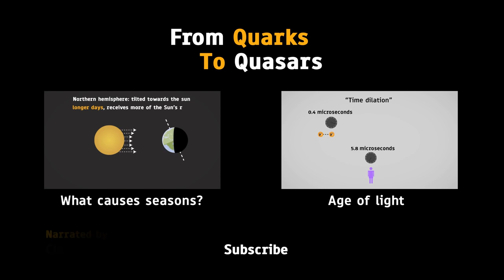วัฏจักรของดวงอาทิตย์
เริ่มก่อตัว หลังจากการเกิด Supernova เป็นดวงอาทิตย์ในปัจจุบัน และตายในอนาคต